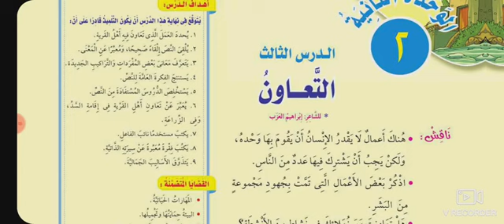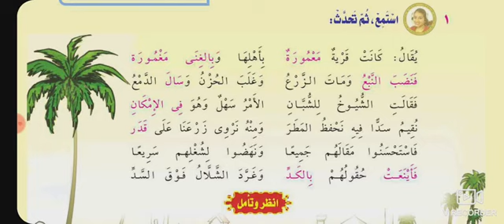نص التعاون ( الصف الأول الإعدادى)